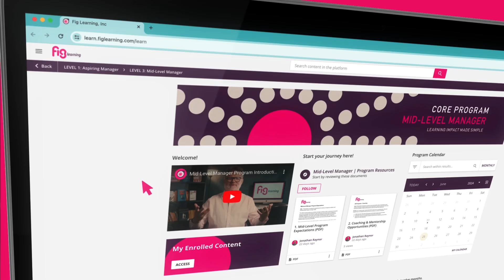Fig's Scholarship Program - Apply for Free!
Introducing the Scholarship Program